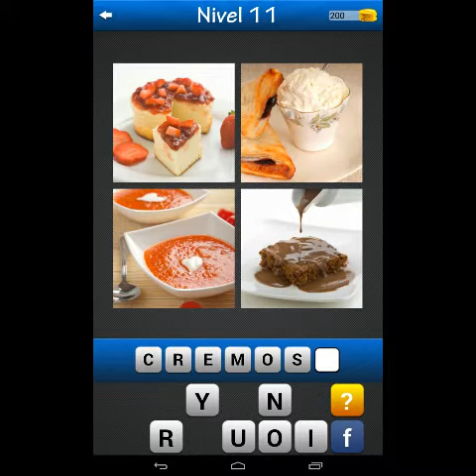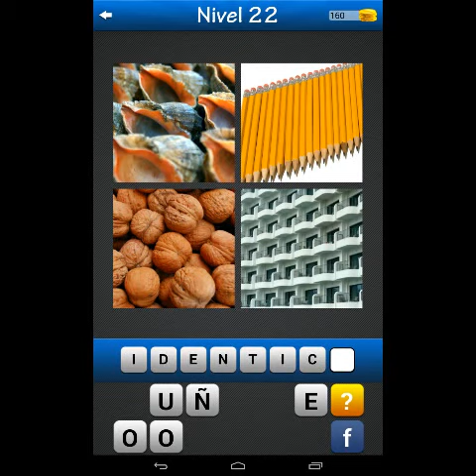Foto quiz - 4 fotos 1 palabra. Paquete 4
¡ADIVINA LA PALABRA!
Sumérgete en un mundo de diversión con este adictivo juego gratis. Tienes 4 imágenes con algo en común y tu misión es adivinar la palabra. ¡Así de simple!

SOLO SE TRATA DE GANAR

Hazte rico ganando monedas con cada respuesta correcta. Tienes 150 niveles para entretenerte. ¿Aceptas el desafío?

RECIBE INDICACIONES

Si no puedes continuar, no te preocupes. Puedes recibir indicaciones usando las monedas que posees o puedes comprar paquetes de monedas en la tienda.